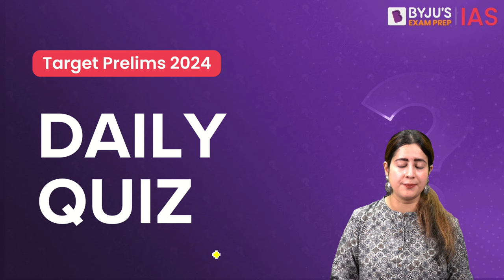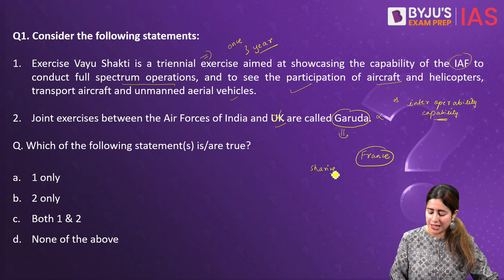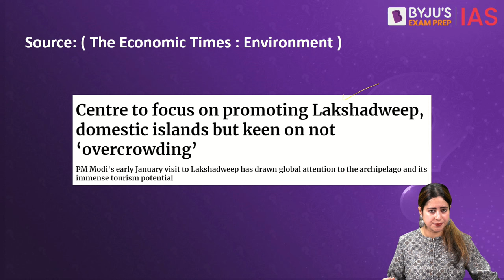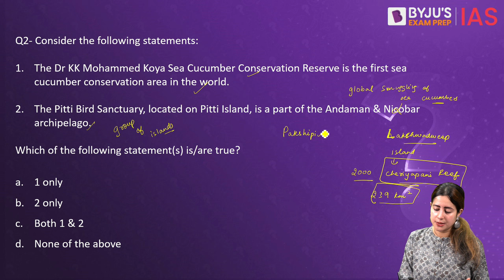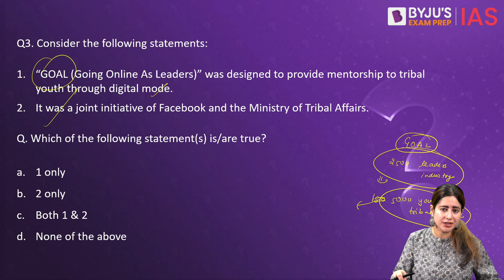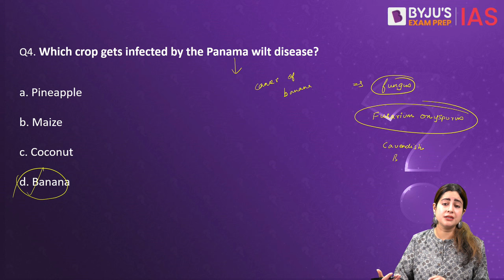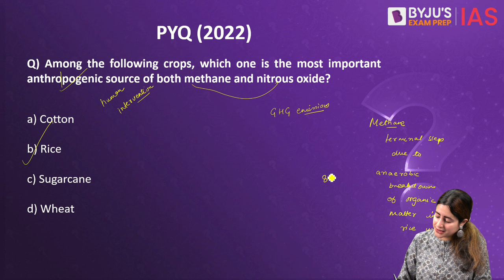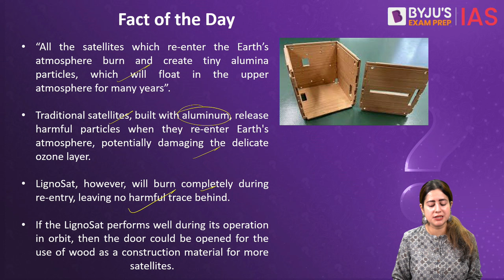Daily Quiz (19th February 2024) for UPSC Prelims | General Knowledge(GK) & Current Affairs Questions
Topics:
1. Vayu Shakti (0:00)
2. Sea Cucumber (3:44)
3. Going Online As Leaders (GOAL) (7:42)
4. Panama Wilt Disease (10:27)
5. PYQ- 2022 (12:44 )
6. Fact of the Day - LignoSat (14:41)

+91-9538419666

Happy Learning!